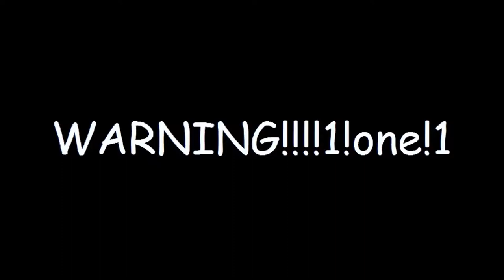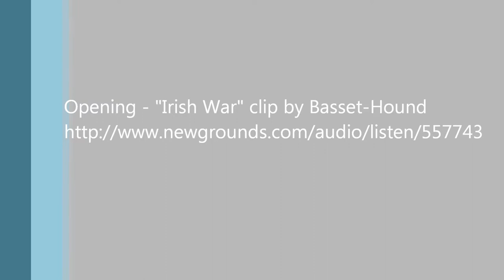Ultra Hardcore Minecraft - Attempt 3 Episode 1 - Getting Started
Time for Attempt number three!! WOOO!! Your typical first episode of starting a new season, but I started next to an awesome village and get started on the new updated modpack Xavier made us! Enjoy!